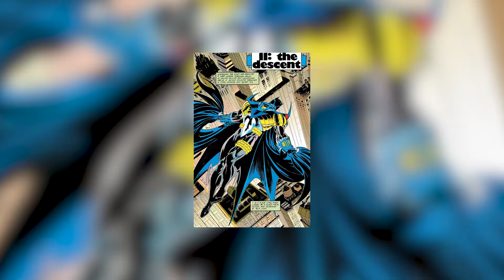Jedinečný SEAN MURPHY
Oceňovaný scenárista a kreslíř Sean Murphy je specialistou na přetváření batmanovského mýtu. Proč by neměl ujít vaší pozornosti? A jaká jeho další série čeká na svoji filmovou adaptaci?
Mrkněte na medailonek!